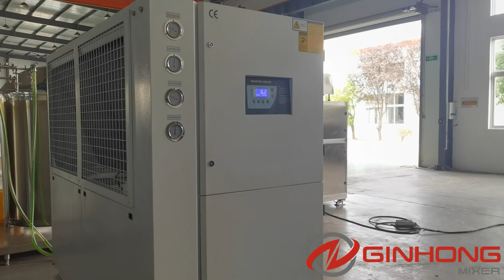XS-1000 Perfume Mixer For Make Hand Sanitizer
XS perfume mixer with integrated chiller is a complete mixing, chilling and filtration system for the making of perfume, cologne, deodorant and toilet water in cosmetic industry.

It’s the most compact design for making perfume in one single unit and is widely accepted in cosmetic manufacturing factories around the world

XS Perfume Mixer With Integrated Chiller: Key Features
Complete process of mixing, chilling, filtration, purifying and transferring in one perfume mixing machine
Working capacity from 50L to 1000L
Suitable for making perfume and cologne
Short batch time with powerful perfume chiller
Precise temperature probe and controller for temperature automation
All contact parts are made of SS304/316L and mirror polished
Powerful diaphragm pump to circulate and transfer the perfume
Polypropylene micro porous membrane with the capacity up to 0.2 micrometers
The specifications of perfume mixer comply with cGMP regulations
Push buttons control panel for easy operation
Power supply of 380V, 50Hz, 3 Phase

Machine Characteristic
Working capacity
(L) Chiller power
(hp) Filter capability
(μm) Pneumatic agitator
power (hp) Speed
(rpm) Dimension
L×W×H (mm)
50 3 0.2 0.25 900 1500×1000×1400
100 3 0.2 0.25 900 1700×1000×1500
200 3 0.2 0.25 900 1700×1000×1550
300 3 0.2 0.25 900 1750×1000×1600
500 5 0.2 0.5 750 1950×1100×1650
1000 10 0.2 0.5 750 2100×1200×2050

General Application
Cosmetics & Toiletries: cream, lotion, wax, mascara, gel, toothpaste;
Pharmaceuticals: ointment, dental composite, syrup, injection;
Food: mayonnaise, dressing, jam, butter, margarine, wasabi;
Chemicals: polyester, synthetic fiber, shoe cream;

Mixer Options
Pneumatic agitator for better and quick mixing
Pre-mixer, storage tanks and maturing/alcoholizing tanks available upon request
Delta, Schneider or Siemens PLC for automation of mixing, chilling, filtering and transferring etc
Separate perfume mixing tank and perfume chiller with control panel design available for remote control
Explosion proof motors and electrics